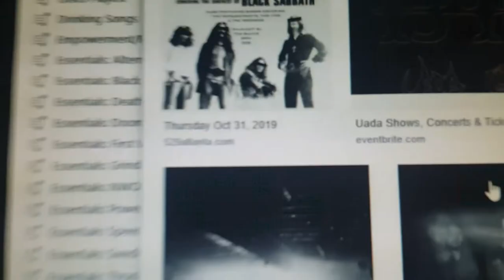Thorgorath's Vlogs, Ep. 13 - The Aural Hellfire Of 1349, Uada & Cloak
Twitter (@lordthorgorath)
Instagram (lordthorgorath)
Snapchat (lordthorgorath)

(I'll return the favor with a special shout-out)

The year 1349 spread the Black Plague to Norway.
The band 1349 spreads the Black Metal Plague to Atlanta's small 529 venue!

Joined by the likes of Uada, ATL locals Cloak and Pulchra Morte -
this extreme metal line-up ignites the black flames on a chilly night
for Lord Thorgorath and friends to warm up to! \m/

ADDITIONAL FOOTAGE:
Cartoon Network (Courage The Cowardly Dog)
Chad Wilson
CINDY ANTELIZ
RichardMetalFan

Album: Liberation

"Riders Of The Apocalypse" by 1349
Album: Liberation

"Nordic Night" by Elgra
Album: Night Magic [EP]

"Beyond The Veil" by Cloak
Album: To Venomous Depths

"Solitude" by 1349
Album: Revelations Of The Black Flame